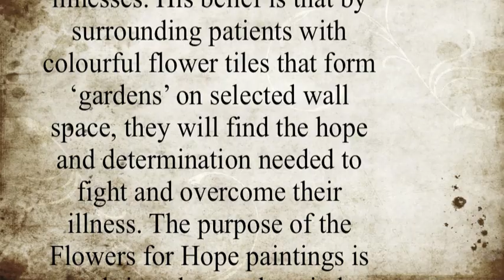Growing Tile Gardens at the TEGH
Growing Tile Gardens at the Toronto East General Hospital